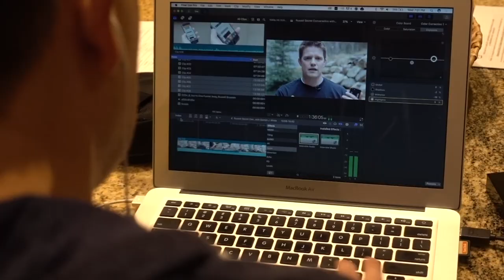Ziplining and BTS with MATT MEESE and RUSSELL BRUNSON